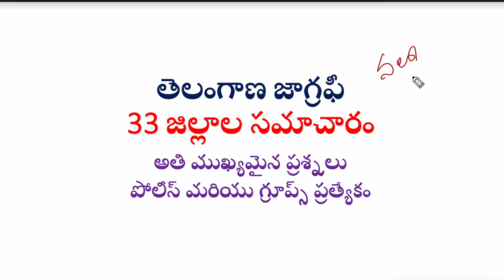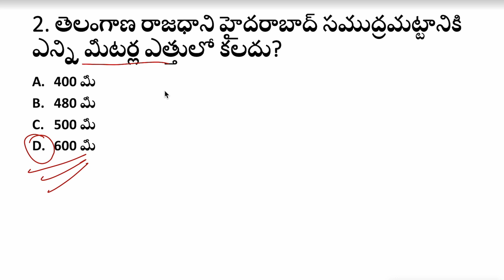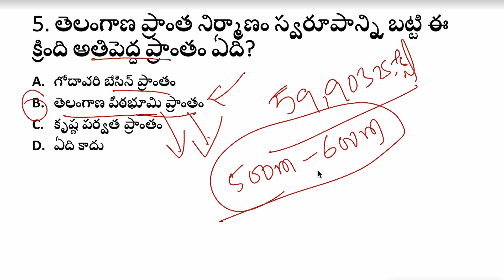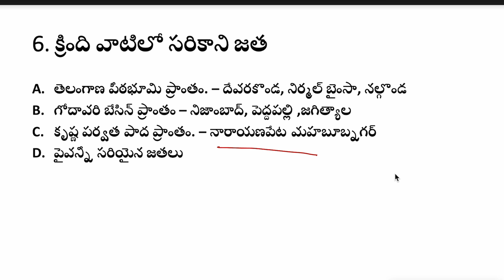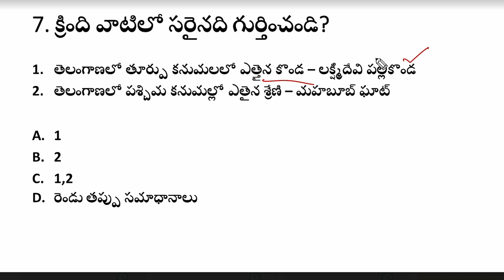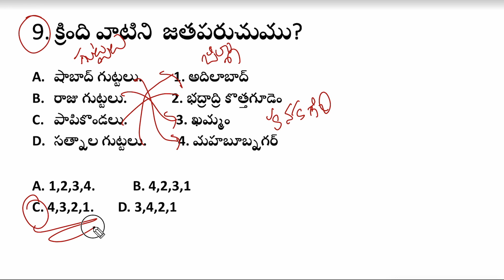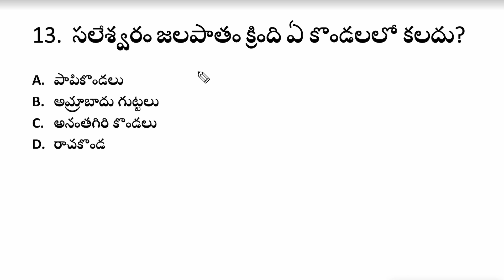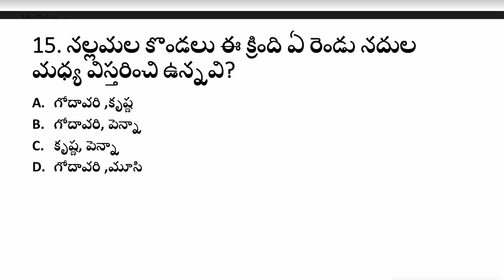👌తెలంగాణ జాగ్రఫీ- 33 జిల్లాల| ముఖ్యమైన ప్రశ్నలు| Telangana geography important questions 2022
👉 తెలంగాణ ఉద్యమ చరిత్ర 3,000 బిట్స్ టెస్ట్ సిరీస్ 👇
Sj Tutorials App download 👇
👉Hi.. ప్రస్తుతం మన యాప్ లో ఉద్యమ చరిత్ర 3000 టెస్ట్ సిరీస్, Group 4 ఫుల్ వీడియో కోర్స్,Si & PC Full వీడియో క్లాసెస్ & కరెంట్ అఫైర్స్ పిడిఎఫ్ అందుబాటులో కలవు.. ఆప్ ని డౌన్లోడ్ చేసుకొని అవసరం ఉన్న అభ్యర్థులు తీసుకోగలరు 👇